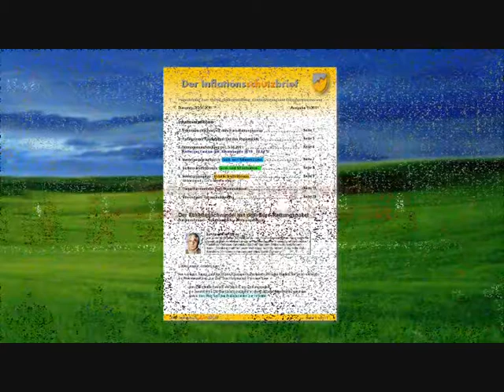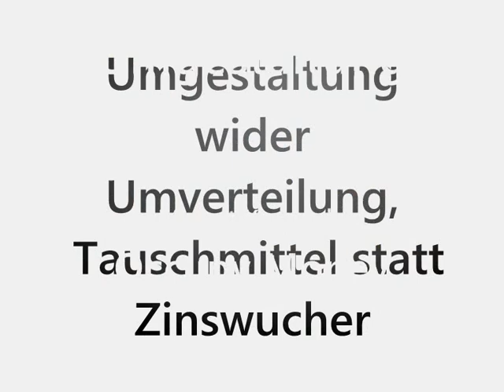ESM, fehlende Fragen, Licht ins Dunkel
ESM, Justiz, Medien, Geldsystem, Hochfinanzdiktatur, Isländischer Staatsbankrott, Auswege aus dem System.

 Karl Albrecht Schachtschneider, Michael Vogt, Erwin Pelzig, Ralph Boes, Andreas Popp, Margrit Kennedy